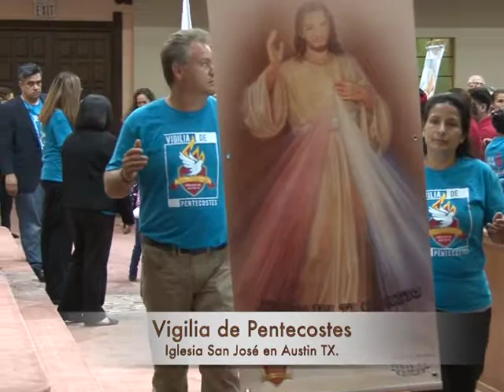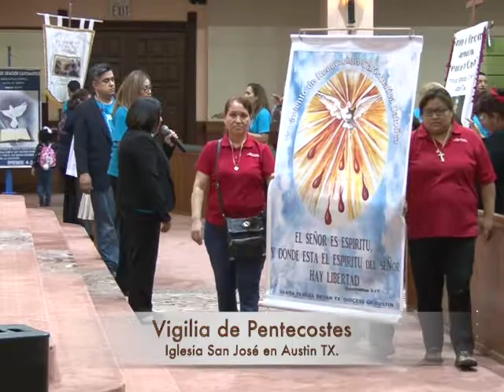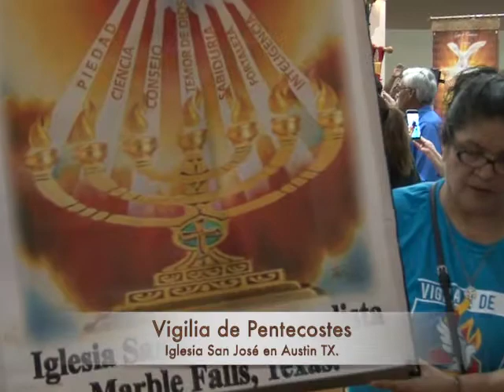1 Pentecostes 2018 Austin Texas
Celebración de Pentecostes en Austin Texas, Iglesia San José. primer programa de 3 grabado el 12 de Mayo del 2018. Gracias a la Renovación Carismática de Austin.